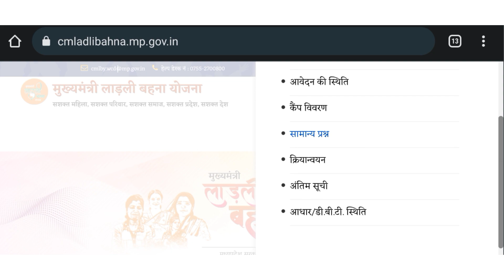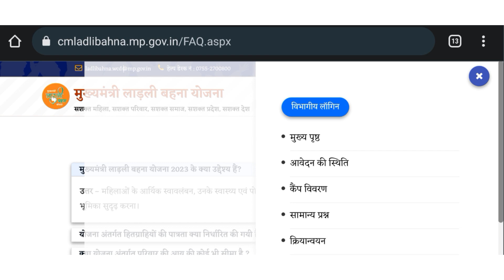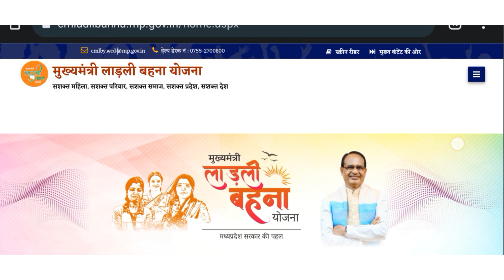Ladli bahna yojna 1 July se avedan nahi hoge || लाडली बहना योजना 1 जुलाई से आवेदन होगे या नहीं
Ladli bahna yojna 1 July se online apply || लाडली बहना योजना 1 जुलाई से फिर शुरू हुए आवेदन करें

लाडली बहना
laadli bahana
ladali bahna yojna,
ladli behna